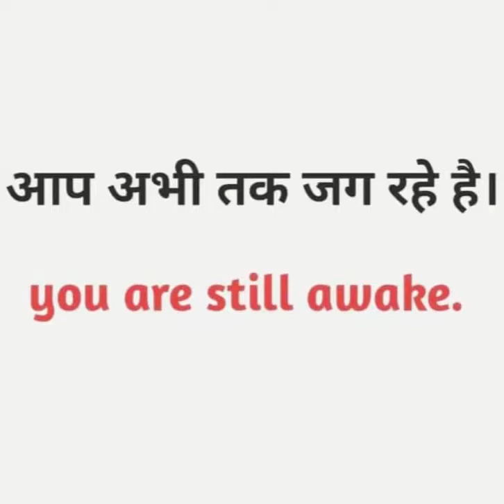129 BEST English Classes by Prateek Tanwar Sir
Educational videos for Spoken English and Grammar